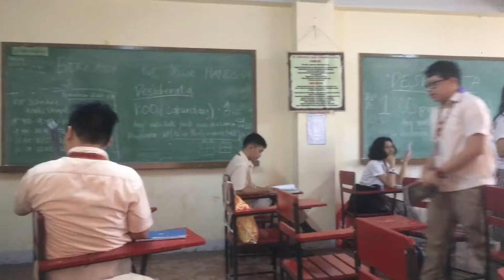VLOG: Rehearsals | Neil Patrick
What is up guys it's Neil again! We had a practice of our speech choir n\in English. Watch my video to know what we did.

Name: Neil Patrick T. Palor
Country: Philippines
Age: 14
Birthday: September 26 2002
Camera: iPhone 5s
Editing Software: iMovie & PowerDirector 15

The music that I used in my video is not mine.